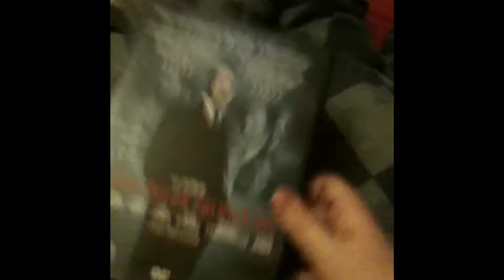SJBLOGS joes Vlog Day 2 Again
Me vlogging sorry camera isn't tht great